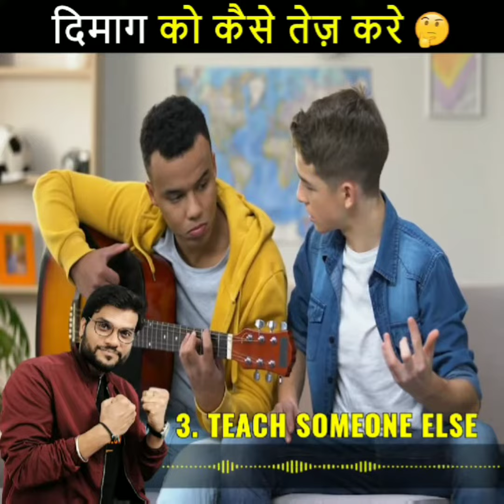कैसे_बड़ी_बड़ी_बीमारियां_दूर_करती_है_बासी_रोटी😲//दिमाग_को_तेज_करने_के_5_अचूक_तरीके//short shorts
कैसे_बड़ी_बड़ी_बीमारियां_दूर_करती_है_बासी_रोटी😲//दिमाग_को_तेज_करने_के_5_अचूक_तरीके//

Social media link :-. My